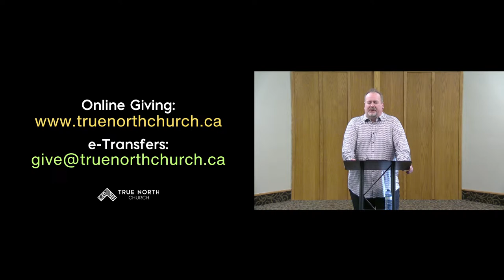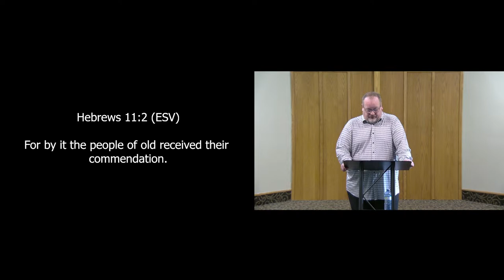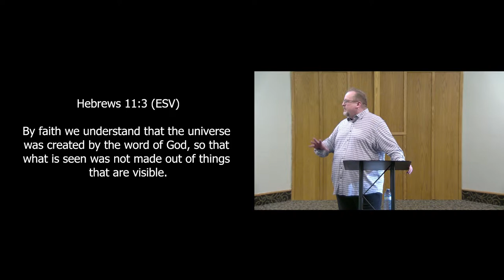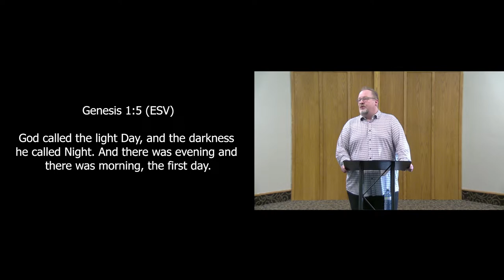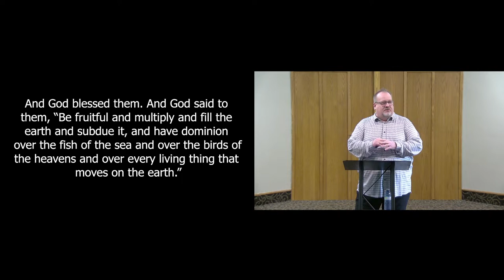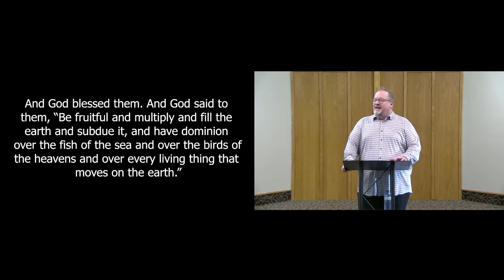"Why Words Matter" - Pastor Alan Wachob - April 7th, 2024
We begin a new series called "Words To Live By".